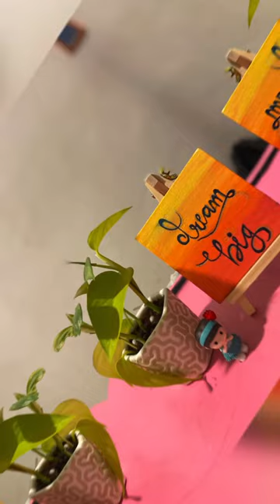Mini canvas painting for your tiny space | office desk decor | customised as per your thoughts 💭